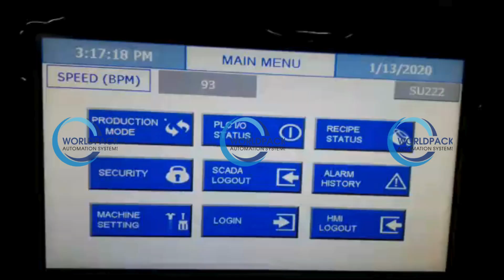Multi Wrap Around | Bottle's Neck & Body Wraparound Labelling | Worldpack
Introducing our Multi Wrap Around Labelling Machine, meticulously crafted to revolutionize bottle neck and body labelling. This high-performance applicator redefines efficiency and reliability in the labelling process. Its compact design ensures seamless operation without the need for frequent part changes, setting new standards in user-friendly functionality. The machine operates with stellar speed, delivering unbeaten precision and reliability. Designed with operators in mind, it features single-point control access and variable frequency drives, providing an intuitive interface for easy navigation. Beyond its standard features, the Multi Wrap Around Labelling Machine offers optional functionalities such as toppled bottle detection, label roll end management, and efficient jam handling. This versatile machine caters to both neck and body labeling applications, promising consistent, high-speed performance.

Improve your labeling precision and efficiency by upgrading to the Multi Wrap Around Labelling Machine—where innovation meets reliability.

Elevate your efficiency, precision, and reliability – upgrade with Worldpack today!

We look forward to assisting you promptly and providing the information you require.